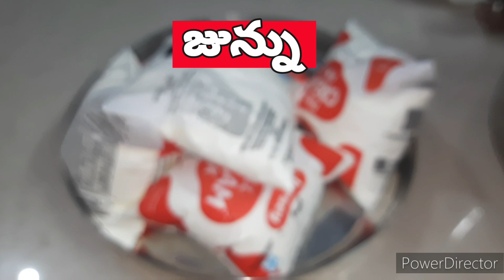జున్ను పాలు తో జున్ను బై విజయ వంటలు